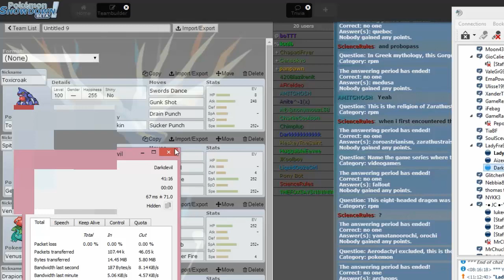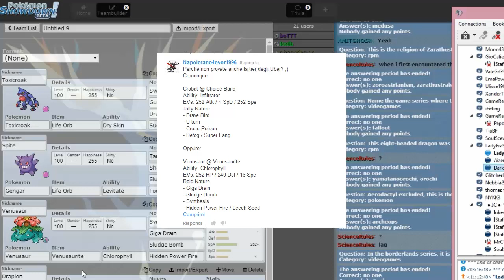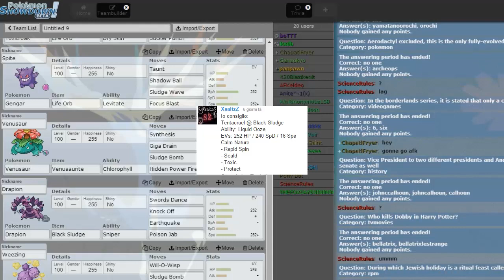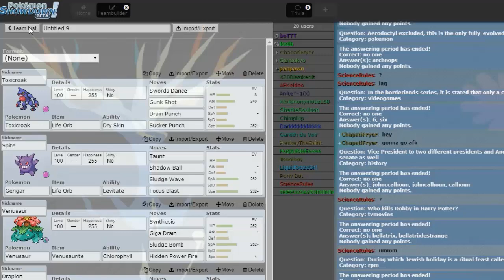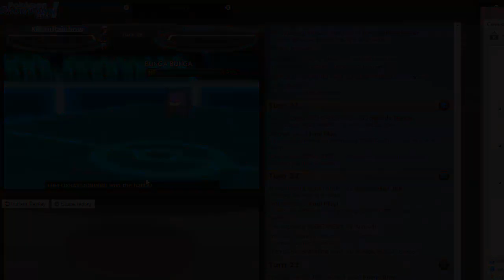POKÉMON SATURDAY NIGHT EP12 - W/ Aizen Lair & Darkdevil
Una nuova serie, questa volta sui Pokémon. (:
PARTECIPANTI: